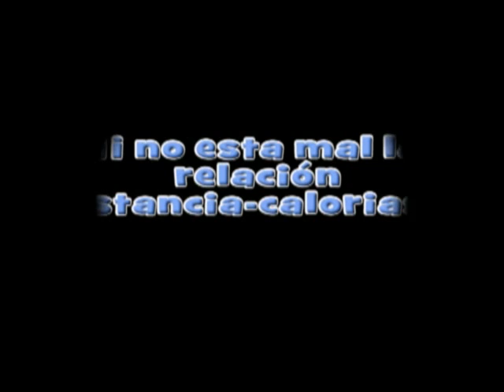Camino Schmidt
Los prejus  haciendo el Camino Schmidt